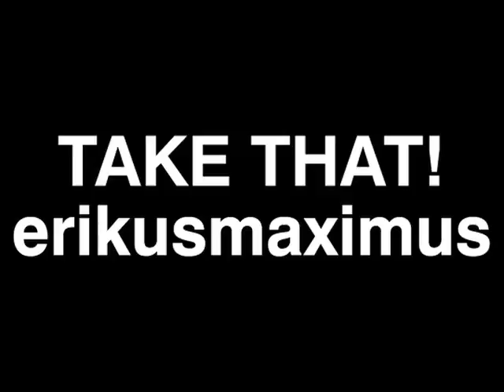Pants Art Sale On Ebay Art Teacher Frank Totally Chugging Three Beers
Three topics on today's menu Pants For Sale On Ebay. A thank you to Art Teacher Frank for providing me with a stack of great LPs to sample from and I totally chug three beers in an uncut video.